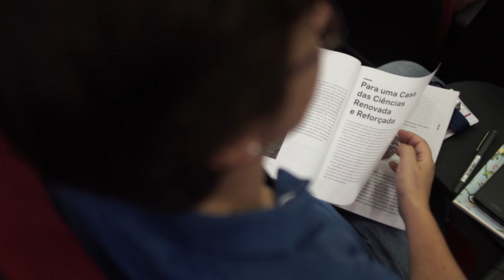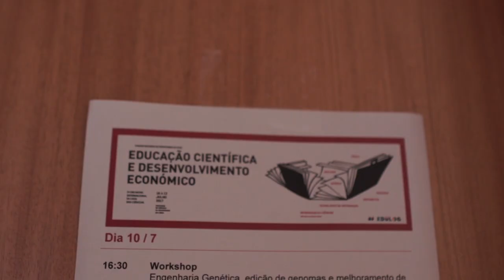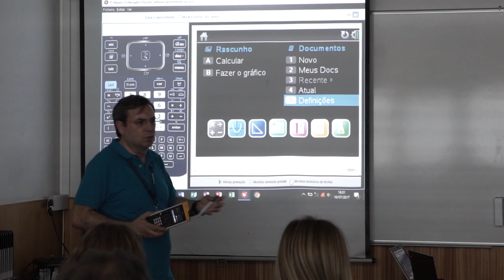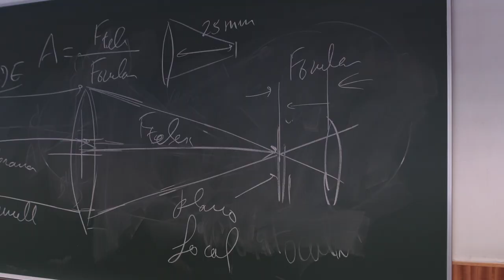Casa das Ciências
Vídeo produzido pelo Edulog para a Casa das Ciências no âmbito do IV Encontro Internacional da Casa das Ciências.